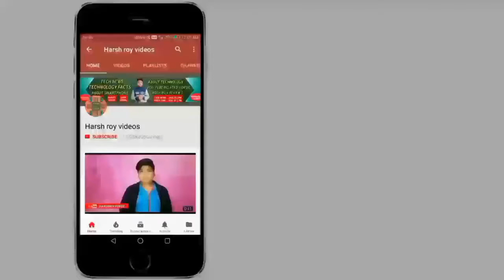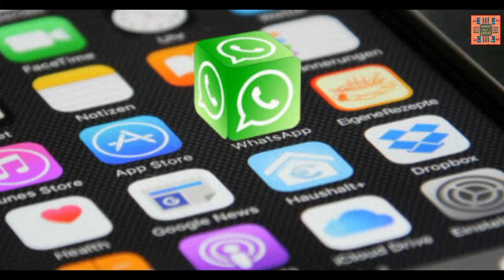Hack WhatsApp?? is it possible? | How To we stay safe on what's app! Explained [HINDI]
[ हिंदी ] नमस्कार दोस्तों आप देख रहे हैं हर्ष राय वीडियोस दोस्तों आज के इस वीडियो में हमने चर्चा किया है How to Hack WhatsApp? is it possible?? Explained [HINDI]  बारे में अगर आप इसके बारे में ज्यादा जानकारी प्राप्त करना चाहते हैं तो इस वीडियो को पूरा देखिए धन्यवाद.

[ ENGLISH ] Hey Guys You're Watching Harshroyvideos in this video I will Talk about How to Hack WhatsApp? is it possible??

CREDITS 👇

"intro music"

"background music"

YOU-TUBE AUDIO LIABRARY

county - 🇮🇳india 🇮🇳

SHOPPING ONLINE 👇

                                                HARSH ROY
                                      FOUNDER SIGNATURE